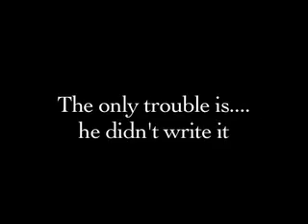Hell is Sold Out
Hell is Sold Our Trailer